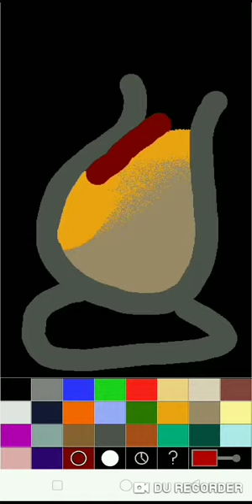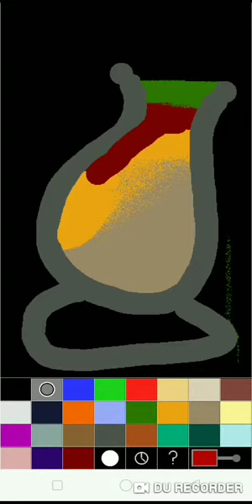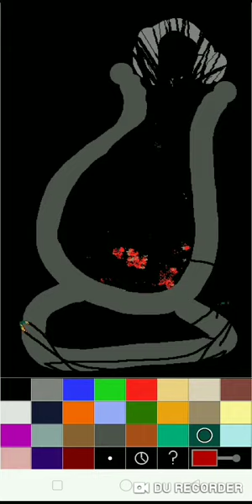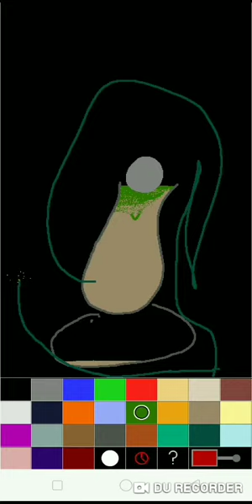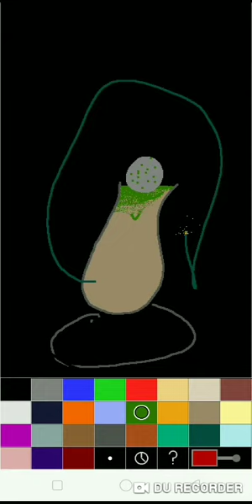‘Sand premium’ making cannonball